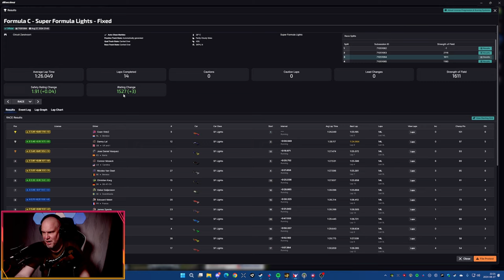No Need For Incidents | Formula C - Super Formula Lights @ Zandvoort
Still trying to save my A-license before the season ends.

Donations are not needed but much appreciated, these are always non refundable
Use code SNY4KV when you signup for 1 free month of PLUS-membership